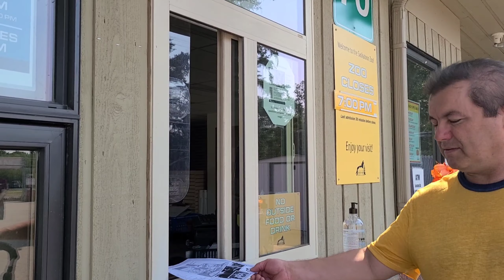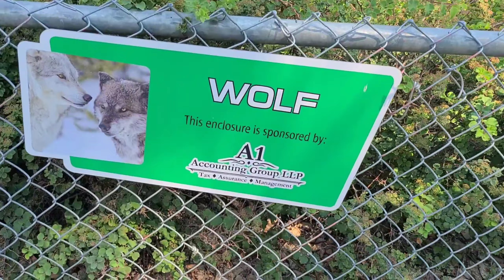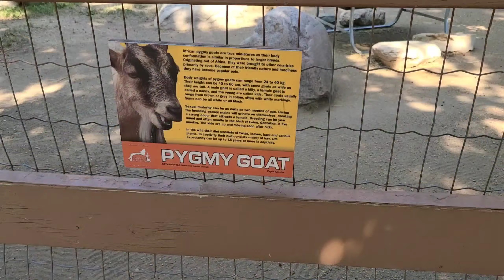PASYAL TAYO SA ZOO | NAG-ENJOY SI CLAYTON | CANADA ZOO